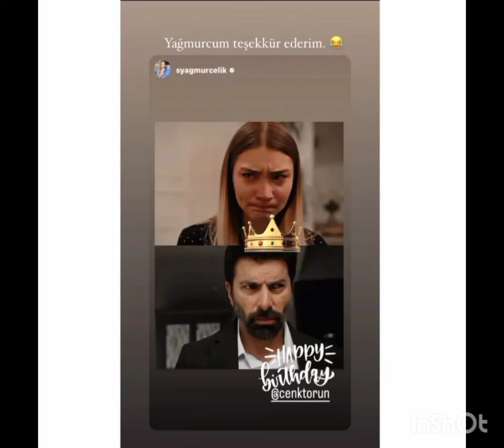Esaret kamera arkası görüntüleri geldi